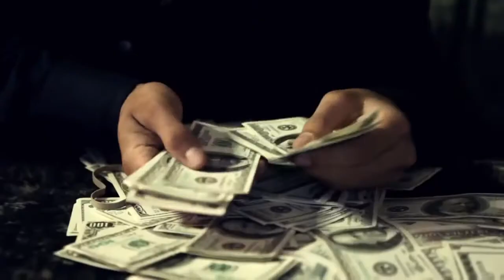Nick Carter feat. Jennifer Paige - Beautiful Lie Music Video - 2009